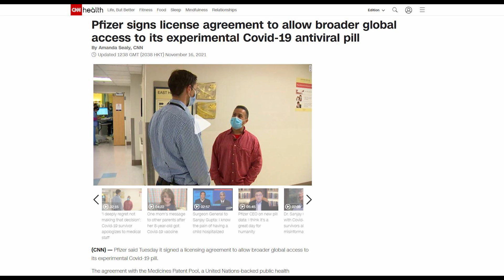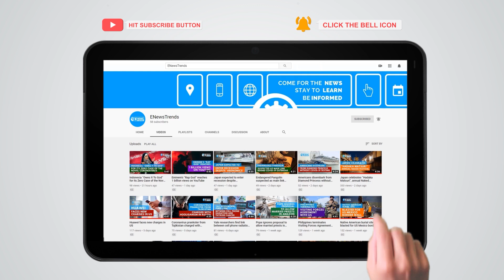Pfizer COVID Pill: Company Signs Agreement to Enable Generic Manufacturers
The licensing agreement is expected to boost global access to this antiviral.